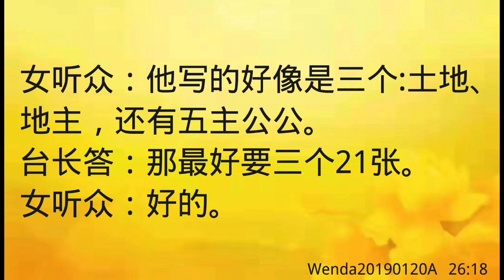卢台长开示：家里供的牌位要请下来，怎么念小房子Wenda20190120A 26:18